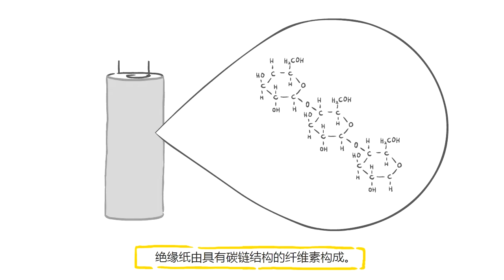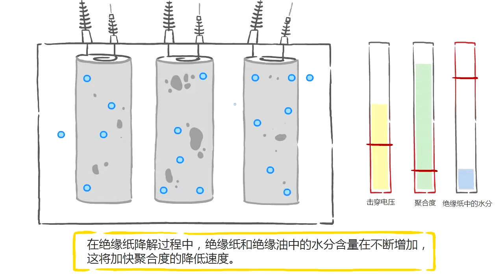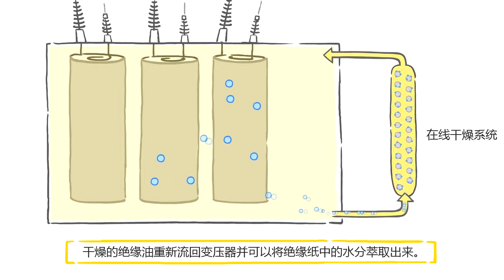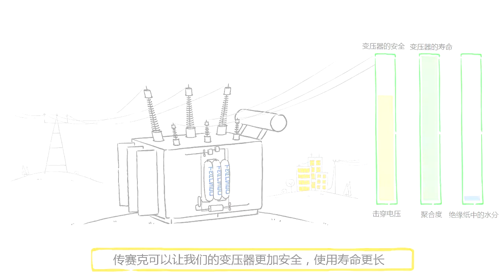TRANSEC Operational Principle. Chinese